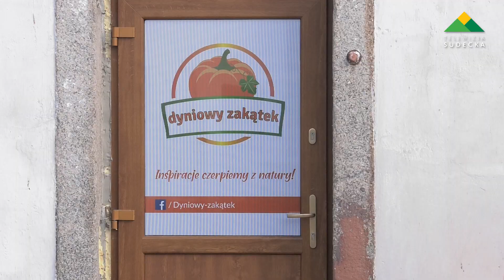DYNIOWY ZAKĄTEK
Dyniowy Zakątek to magiczne miejsce na naszej mapie produktów regionalnych. Dzięki pasji i zaangażowaniu Asi i Michał oraz umiejętnej kompozycji dyni z wieloma innymi składnikami smakosze mają do dyspozycji wiele wyjątkowych przetworów.